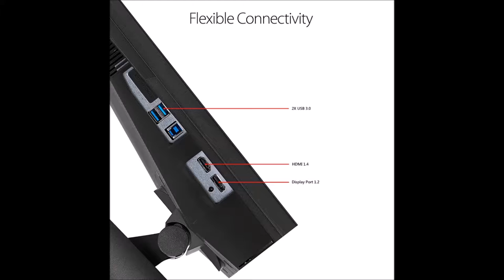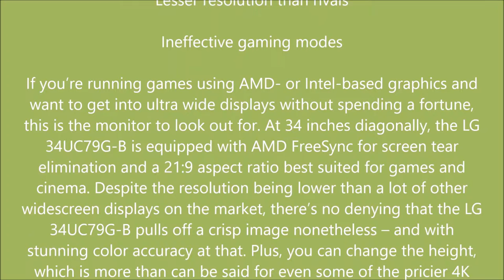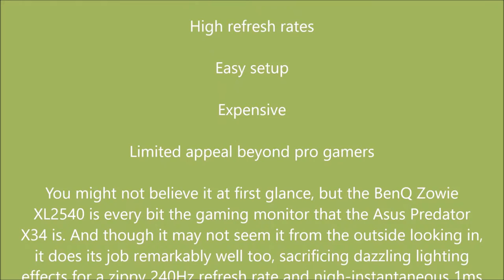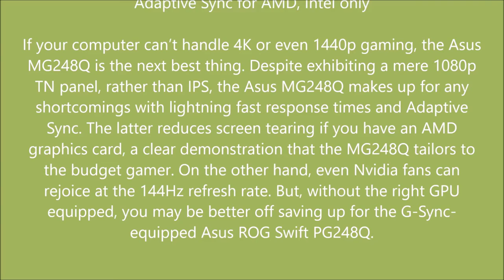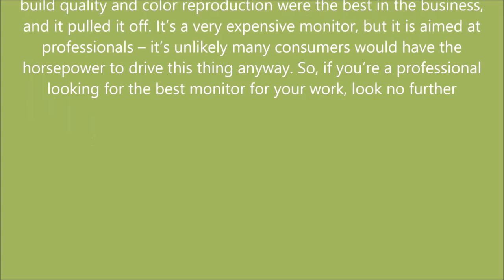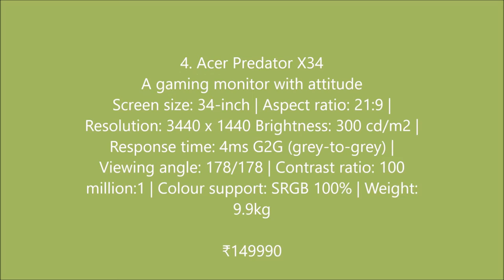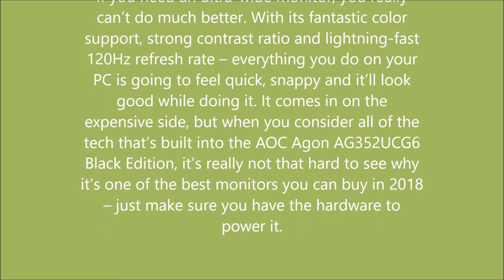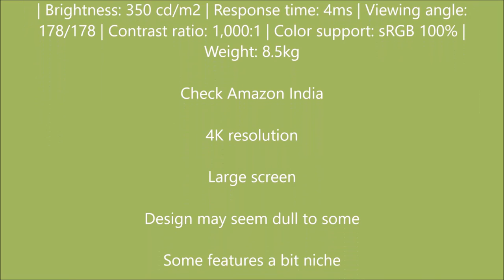how to get TOP MOST (top 10) monitor 2018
1. BenQ PD3200U

2. AOC Agon AG352UCG6 Black Edition

3. Asus ROG Swift PG27UQ

4. Acer Predator X34

5. Dell UltraSharp UP3218K

6. Asus MG248Q

7. Alienware 25

8. BenQ Zowie XL2540

9. LG 34UC79G-B

10. Asus ROG Swift PG248Q